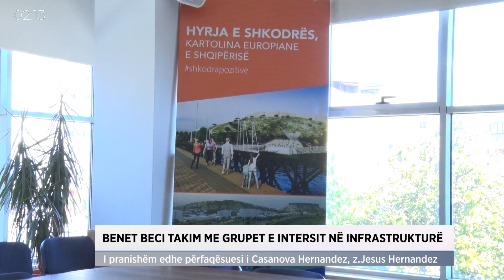Benet Beci, takim me grupet e interesit në infrastrukturë